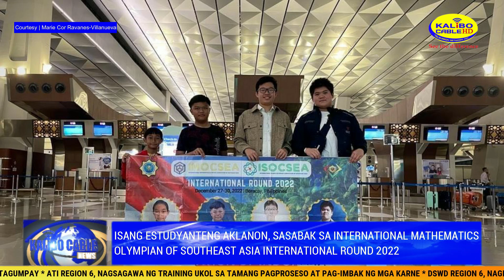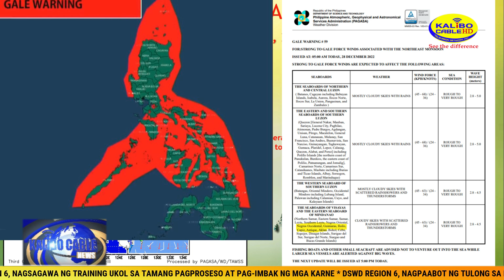KALIBO CABLE NEWS | DECEMBER 28, 2022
Today’s News:

-Munisipyo ng Kalibo, naghahanda na para sa serye ng mga aktibidad para sa Ati-atihan Nights

- Aklan State University, nakapasok sa 2023 AD Scientific Index Philippine University/Institute Ranking

- Soroptimist International Kalibo at ilang organisasyon, nagsagawa ng skills training sa mga PDL sa BJMP Aklan

 - Blessing at activation ng Naisud Fire Sub-station sa bayan ng Ibajay, naging matagumpay

- Aklan Maritime Police, pinangunahan ang Community Outreach program sa isang Ati Village

-Isang estudyanteng Aklanon, sasabak sa International Mathematics Olympian of Southeast Asia International Asia International round 2022

-JCI Aklan Kalantiao, nagsagawa ng opportunity to impact

-Graduation Ceremony ng Climate Resiliency Farmer Field School sa bayan ng Numancia, naging matagumpay

- ATI Region 6, nagsagawa ng training ukol sa tamang pagproseso at pag-imbak ng mga karne

-DSWD Region 6, nagpaabot ng tulong sa mga residenteng apektado ng sunog sa Molo, Iloilo City